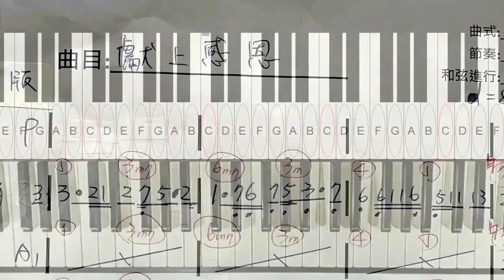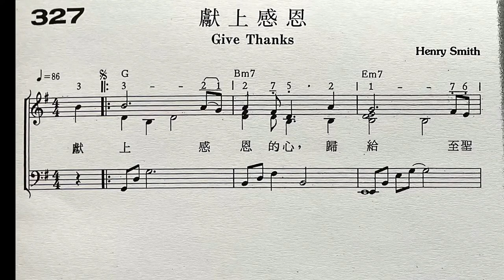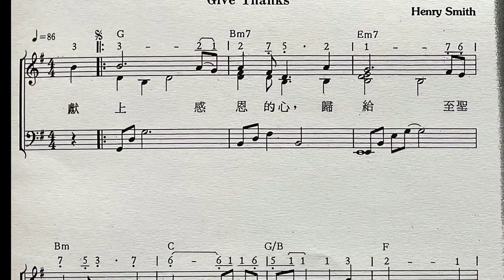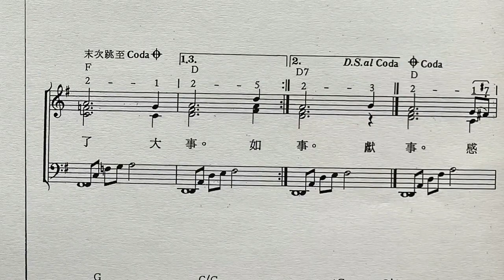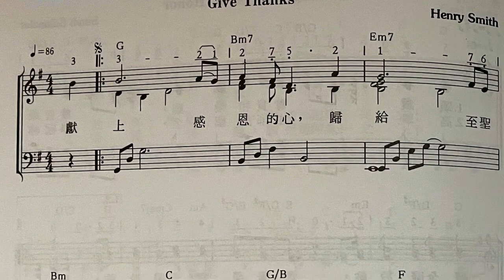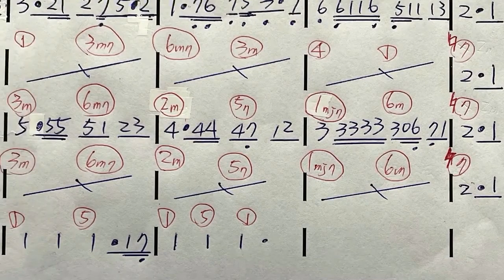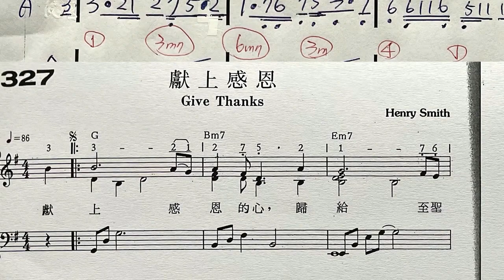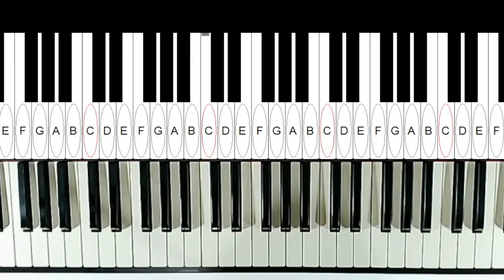喜歡創作的同學 一定要看完這段影片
鋼琴實體班
星期五 內湖社大